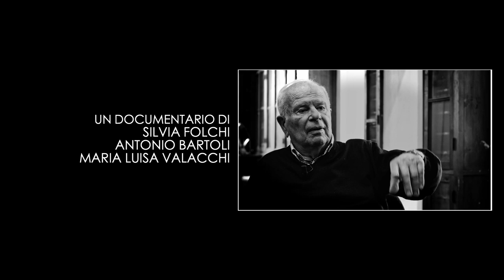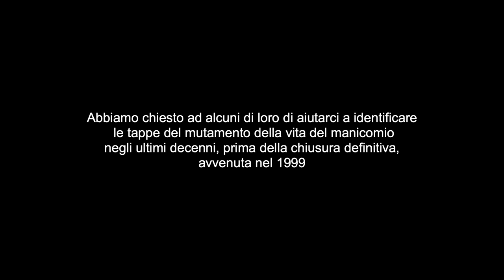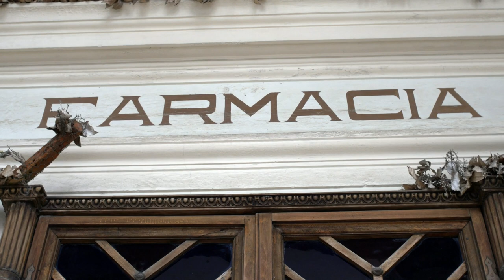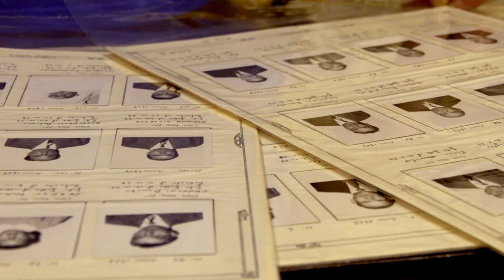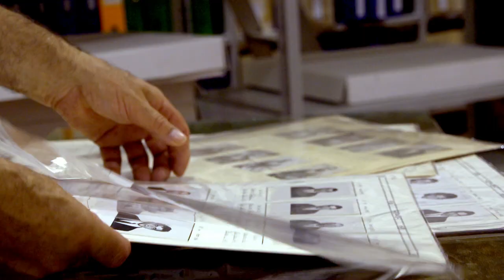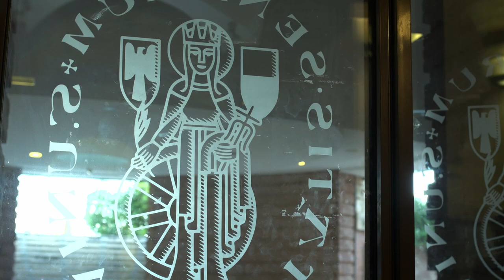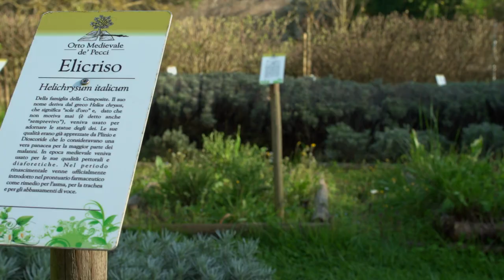Lavorare in manicomio. Esperienze e memorie da un mondo chiuso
Video delle interviste a ex lavoratori del San Niccolò, realizzato da di Silvia Folchi, Maria Luisa Valacchi e Antonio Bartoli e presentato il 6 dicembre 2018 nella iniziativa conclusiva della rassegna “Memoria dei 200 anni del San Niccolò”.